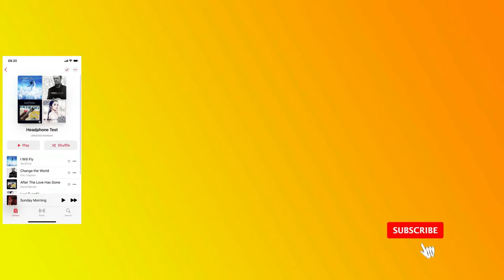BLUETOOTH, BRANDED, MURAH | REVIEW JBL TUNE 500 BT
Kita lanjut yuk untuk bahas headphone BBM. Kali ini dari brand yang udah ngetop banget ini... JBL.